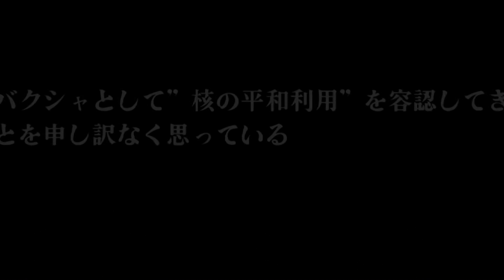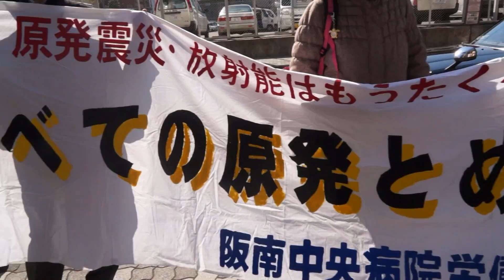映画『Hibakusha 日本版』 Trailer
企画　WAPA
（World Anti Nuke Peace Action）
　村田訓吉

製作総指揮　増山麗奈

語り　藤波心

声の出演 野坂かおり　村田訓吉

翻訳　関澤紀江 　諏訪山アンナ

協力
市民社会フォーラム
NO DU ヒロシマ・プロジェクト
グリーン・アクション
いのちを守るお母さん全国ネットワーク
猫飯は浜の薫りプロダクション
アーティスト・イニシアティブ合同会社
エミューエンタテイメント
広島平和記念資料館

「ふるさと」　歌　藤波心
Kanata Music/kanata-006

デザインワークス　今泉博夫
トレーラー監督 猫飯勇次郎

企画制作協力
BFJグループ
松嶋淳理演出事務所

協力ジャーナリスト　志葉玲

脚本脚色 野坂かおり 松嶋淳理　増山麗奈

監督
ラルフ・T・ニーメイヤー
ドロテー・メンツナー

日本版監督　 松嶋淳理

日本版製作　Hibakusha Project

（C）Hibakusha Project